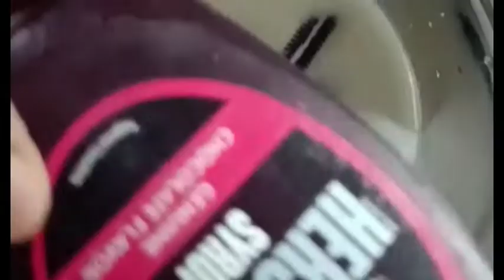Oreo milk shake in 2minutes